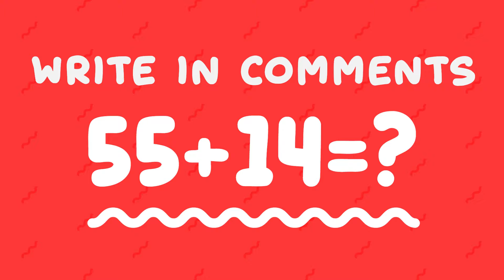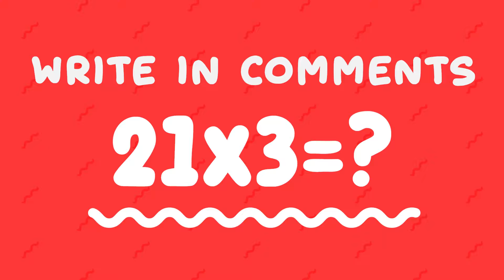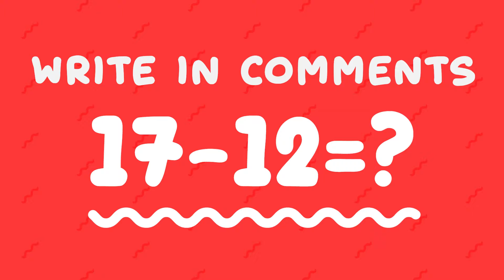Minecraft NOOB vs PRO vs HACKER vs GOD - MAZE TO FAMILY HOUSE BUILD CHALLENGE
Today, we're going to build different mazes which lead to families. Woah, just look at them! It's gonna be fun!